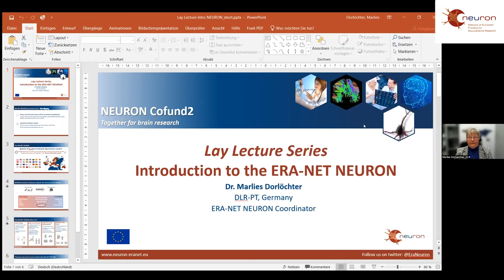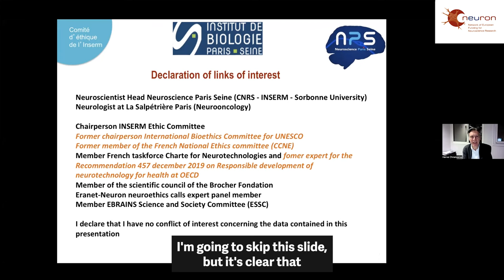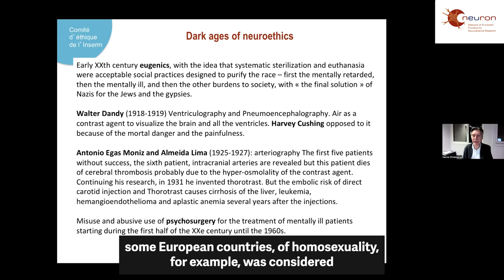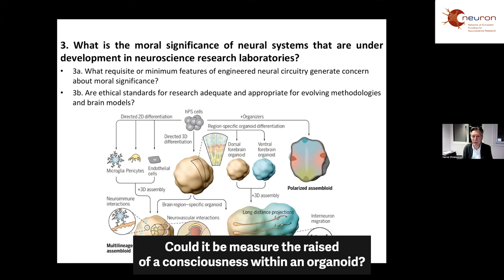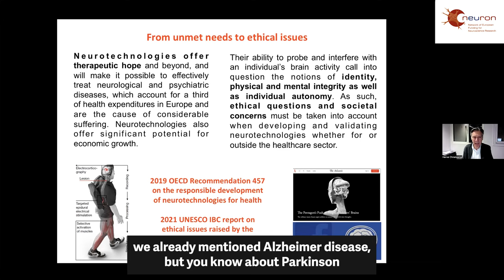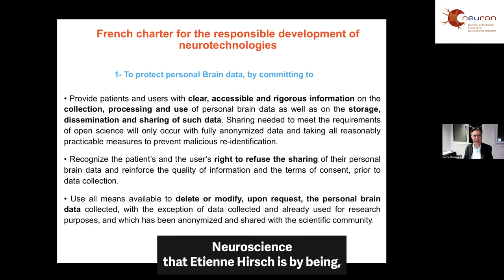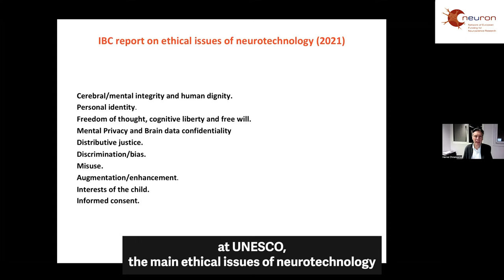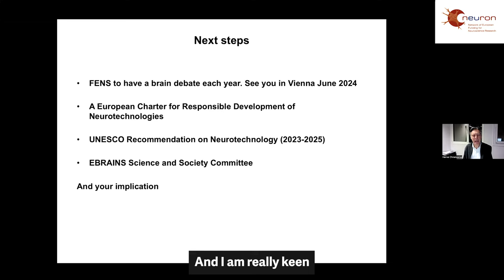NEURON Lecture Series: Neuroethics - Herve Chneiweiss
In the framework of ERA-Net NEURON Lay Lecture Series, Prof. Hervé Chneiweiss, renowned Neurologist and Neurobiologist and Chairman of INSERM’s Ethics Committee, talks about various aspects of Neuroethics.
The webinar is in English with English subtitles and is intended for the general public.